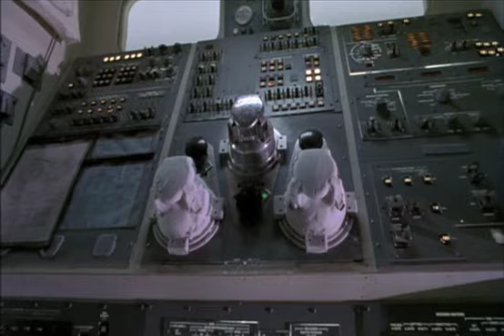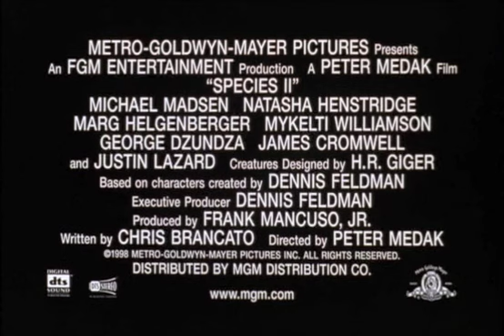Species 2 Official Trailer #1 - Michael Madsen Movie (1998) HD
Species 2 Trailer - Directed by Peter Medak and starring Michael Madsen, Mykelti Williamson, George Dzundza, James Cromwell, Justin Lazard. Astronaut Patrick Ross returns from the first manned Mars expeditio infected an unknown strand of alien DNA. Now any woman who sleeps with Ross is impregnated with alien embryos that quickly kill the mother. Ross hides the offspring, but investigators soon detect a pattern in the female deaths.

MGM - 1998